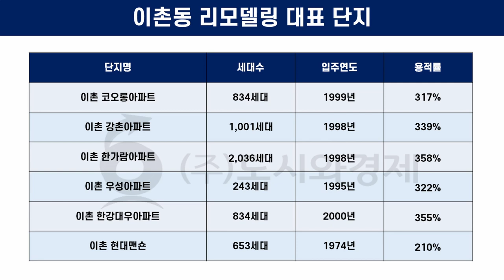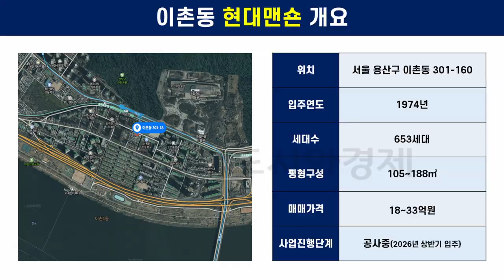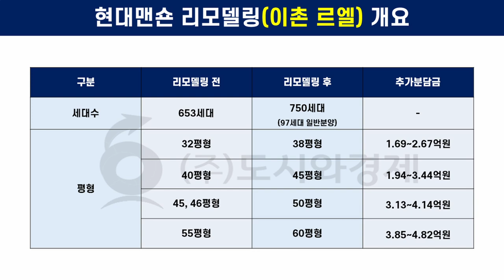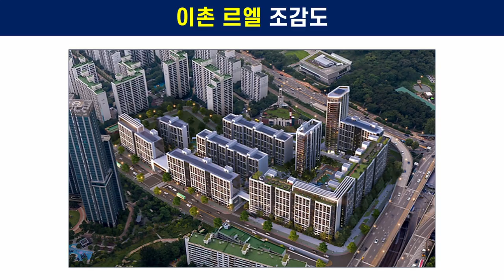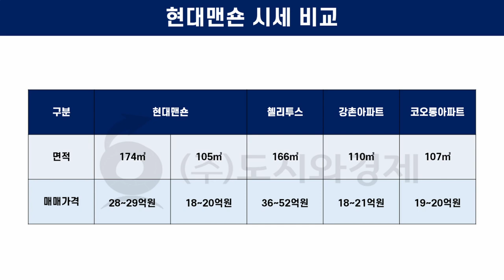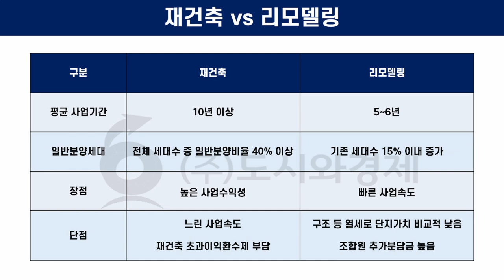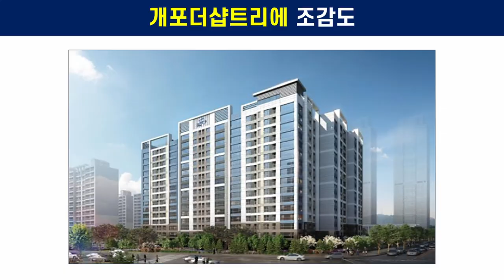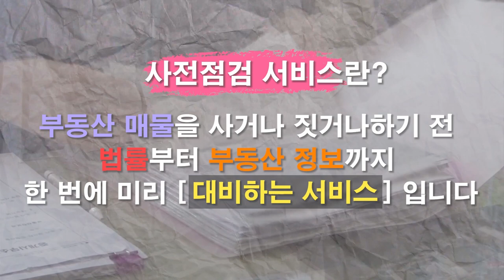르엘이촌 리모델링 사업 진행 중!! 97세대 일반분양!! 개포더샵트리 사례로 리모델링 알아보자 [몰아보기]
[동부이촌동 현대맨션, 르엘이촌]

이촌동 전통적인 부촌, 주거지역이어서 거주환경이 좋고, 교통, 공원 등 녹지공간 충분한 곳
현재 노후돼 재건축과 리모델링으로 나뉘어 진행

대표적인 재건축 단지 왕궁맨션, 한강맨션
현재 저층아파트들로 특히 한강맨션의 경우 60층 이상 고층 아파트로의 정비계획변경이 진행되고 있음
용적률과 대지지분이 좋아 서울에서 사업수익성이 가장 좋은 곳 중 하나
이런 이유로 항상 재건축초과이익환수제로 인해 재건축 부담금이 몇 억원 예상되는 곳으로 회자

대부분의 이촌동 아파트들은 90년대 후반에서 2000년대 초반에 지어진 곳들이 많아 용적률이 높음

이촌역 역세권 단지로 2,000세대가 넘는 대단지를 형성하고 있는
한가람아파트 같은 경우에는 용적률이 358%, 서울시 조례에 따르면 제3종일반주거지역이어서 최대 용적률이 250%, 100% 이상 넘어선 상황, 재건축 절대 불가
리모델링으로 추진하고 있음

현재 코오롱, 강촌, 한가람, 우성, 한강대우, 오늘 소개해드릴 현대맨션이 리모델링 진행 중
- 대부분 시공사 선정 단계
- 한강맨션이 그중 가장 빠름. 지금 공사하고 있음

현대맨션 개요 등

1974년 아파트, 용적률 210%로 재건축 수익성 안나옴
세대수 653세대(주차 세대당 0.39)
15층짜리 아파트
105~188제곱미터(32평~57평, 30평대 210세대, 40~46평 375세대, 55~57평 68세대)

현재 리모델링 사업 진행 중, 수평증축으로 면적 늘리고 별동증축으로 97세대 일반분양

롯데건설에서 시공중(르엘 이촌)
이후 용적률 308%, 750세대
리모델링 전후 32평-38평, 40평-45평, 45, 46평-50평, 55평-60평
세대별 분담금 1.69~2.67억원, 1.94~3.44억원, 3.13~4.14억원, 3.85~4.82억원
평형은 5평 정도 증가, 세대별 분담금은 2~5억원 정도
(리모델링 최초 계획상 2,944억원 사업비, 현재 3,942억원)

2004년 시공사 선정(현대건설), 우여곡절이 많음 포스코-현재 롯데건설
사업이 잘 진행이 안되다가 본격적으로 롯데건설 선정되면서 2026년 상반기에는 입주 가능

현재 시세 18억원~33억원까지, 30평대 저층의 경우에는 고가도로
리모델링은 동호수 변치 않음(다만 필로티 구조 등 층수 올라감)
현대맨숀의 경우 30평대가 18~20억원 정도까지 나와 있음
추가분담금 고려하면 38평 아파트를 약 20~22억원에 매수

주변에 신축이 없어 비교하기 어렵지만 첼리투스의 경우 166제곱미터 36~52억원(460세대, 56층)
현대맨숀 174제곱미터 28~29억원
강촌아파트 전용 84형 18~21억원
코오롱아파트 전용 84형 19~20억원
사업속도 고려할 때 저렴한 편

리모델링 사업

최근에 1기 신도시 특별법 이야기가 나오면서 재건축뿐만 아니라 리모델링 관심도 높아짐
재건축만으로 해결이 안되기 때문에 리모델링도 노후특별계획도시의 경우 혜택
리모델링은 뼈대만 남기고 새로 짓는 사업
재건축보다 사업속도가 빠르지만 그동안 사업수익성 문제로 많이 없음
재건축의 경우 평균 10년 이상 걸린다고 하는데 리모델링은 5년 정도로 잡음(사업절차가 간소화)
수직증축하면 어렵지만 대부분 수평증축과 별동증축
구체적인 지침이 없고 사업수익성이 좋지 못해 사업이 잘 진행된 사례가 없었음

구조도 좋지 않고 일반분양세대도 전체 세대수의 15% 이내로만 늘릴 수 있어
그동안 리모델링 아파트에 대한 이미지가 좋지 않음

개포더샵트리에 분양하면서 지하주차장도 만들고, 필로티 구조, 커뮤니티 시설, 구조도 훌륭
(2021년 분양), 기술이 많이 좋아진 편
다만 단지규모가 232세대밖에 되지 않다 보니 시세가 낮게 형성돼 있음
소규모 아파트의 단점

곧 입주를 앞둔 대단지 디에이치퍼스티어아이파크와 비교할 때 유사 평형이 약 10억 이상 저렴하게 형성돼 있고, 주변 아파트가 모두 재건축 되는 지역이라는 점에서 상당히 저평가돼 있는 것으로 보이기는 함